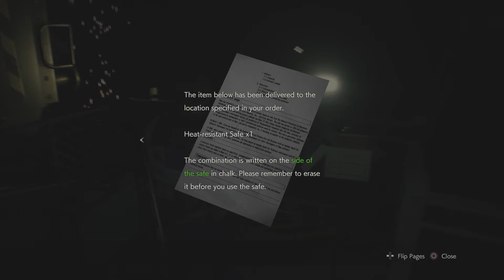Let's play RESIDENT EVIL 2 remake part 20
I still hate the sewers